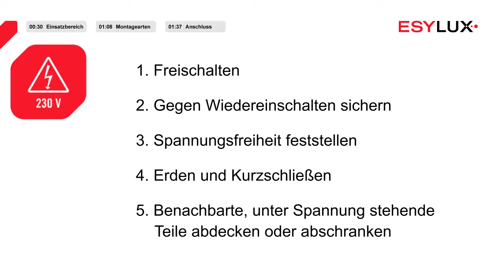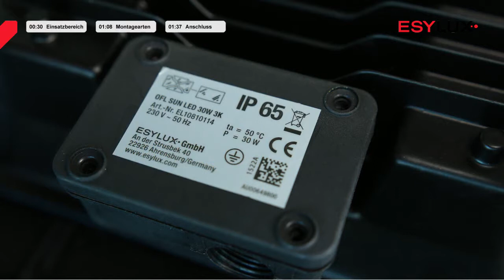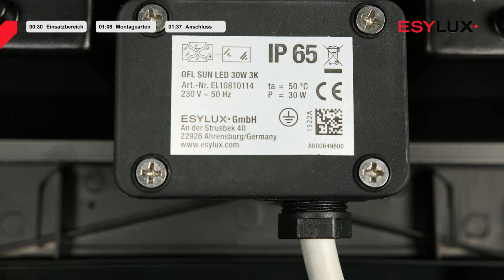Montage & Installation: LED-Strahler l OFL SUN LED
• LED-Strahler aus hochwertigen Aluminiumdruckgussgehäuse
• 10/30/50 W LED Lichtleistung, Lichtfarbe ca. 3000 bzw. 5000 K weiß
• Hohe Lichtausbeute mit 80/90 lm / W, sehr guter Farbwiedergabeindex Ra 80